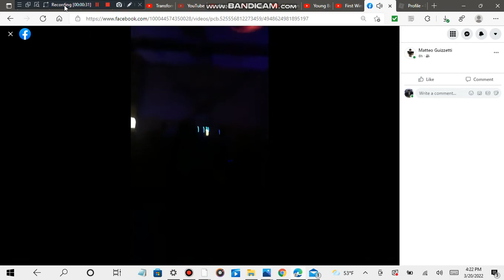Part 2/3 Form Winter Dance Saturday Night Party From 7 To 10 PM 3/19/2022